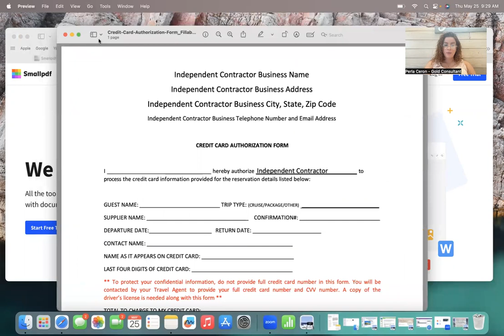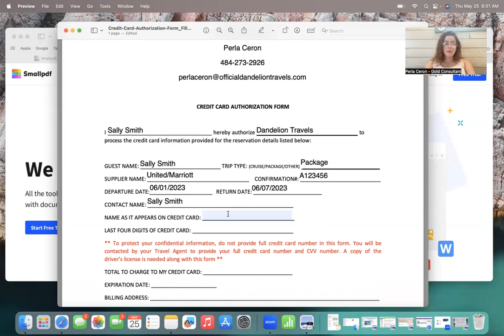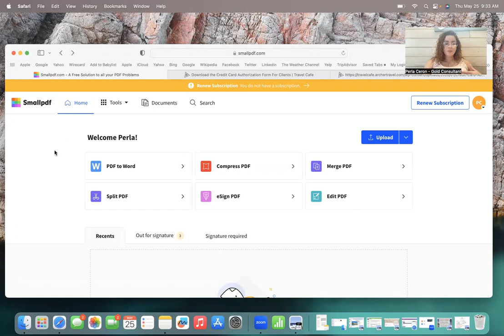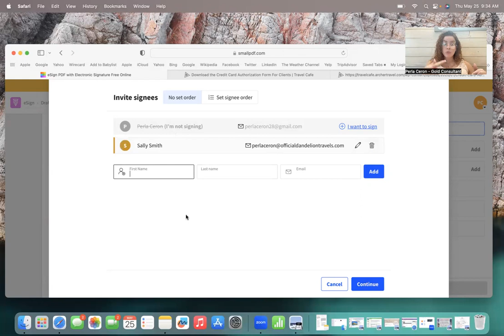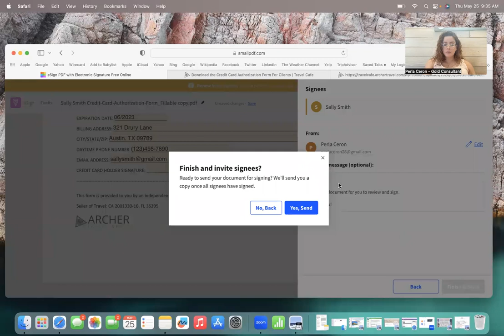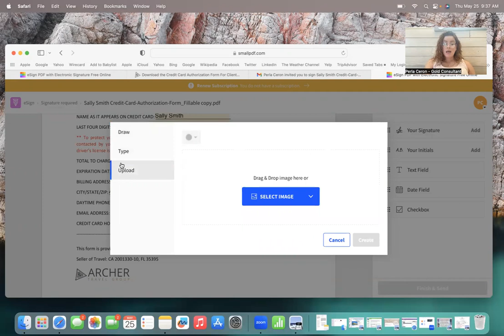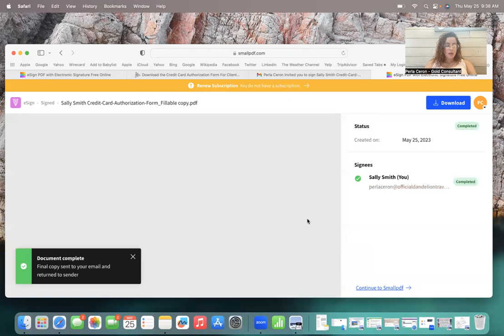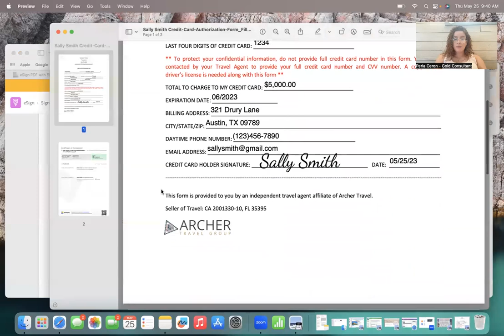SmallPDF for Electronic Signatures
Learn how to use SmallPDF to send over electronic signature requests to clients!